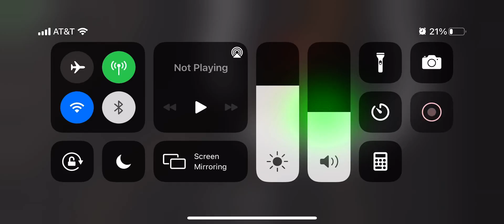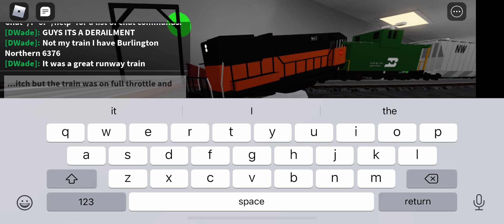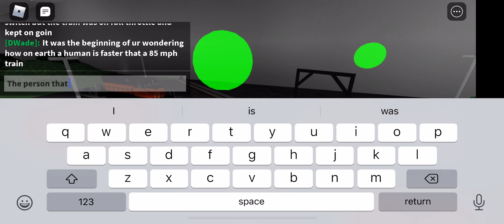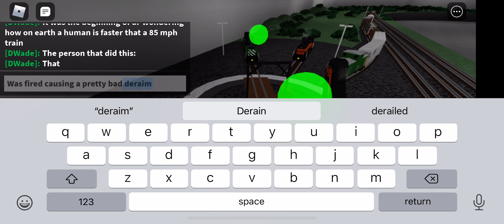A pretty bad derailment called the mystery train crash